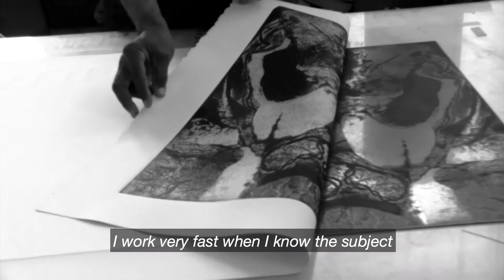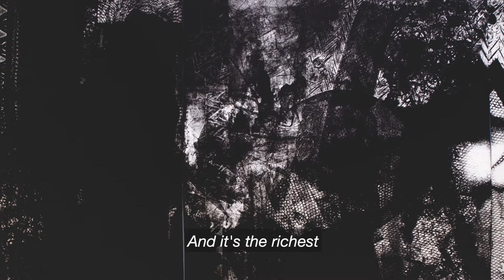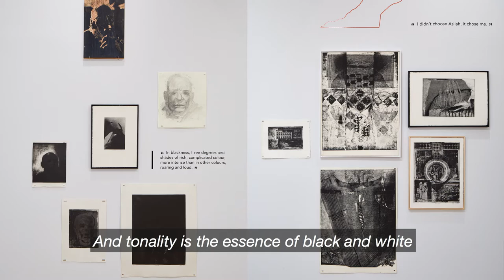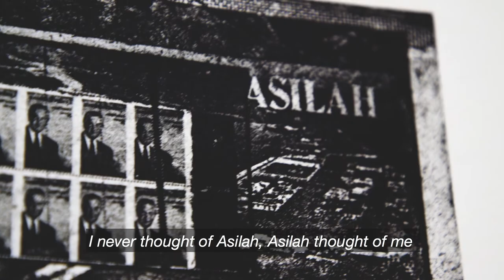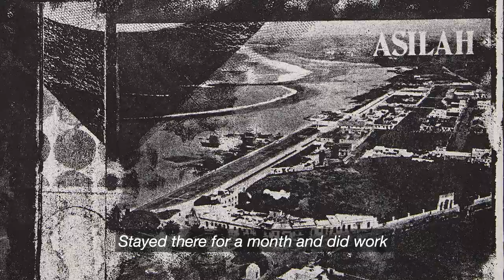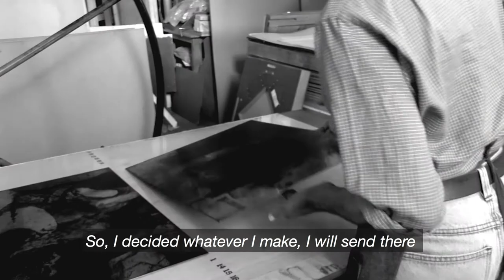Mosaic Rooms introduces Mohammed Omar Khalil